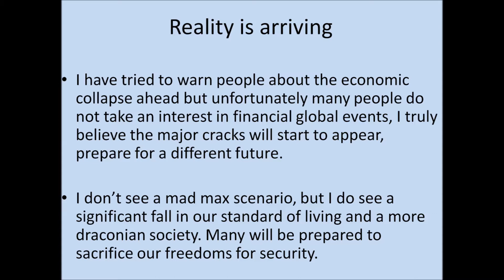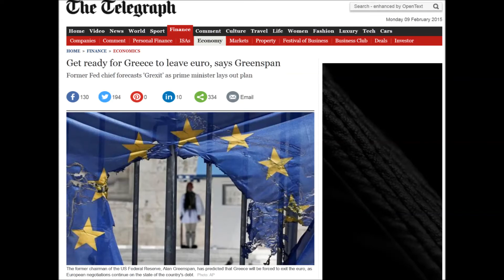Greece is the canary in the global economic mineshaft.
The global economic collapse is starting.